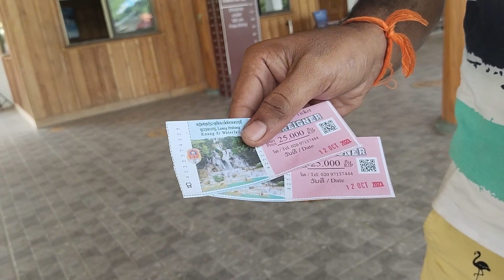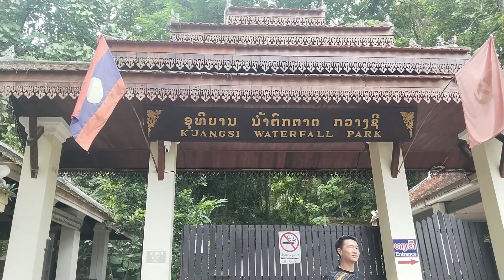Luang Prabang's biggest attraction Kuang Si water falls| world famous Kuang Si Water falls in Laos